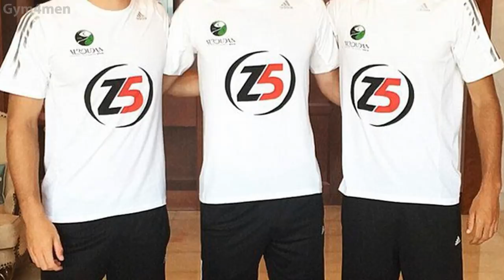Did you know Famous Father And Son in Football ★ 2019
Did you know Famous Father And Son in Football In 2019